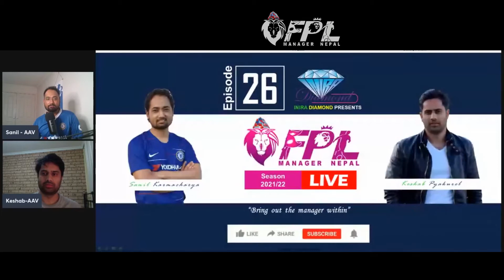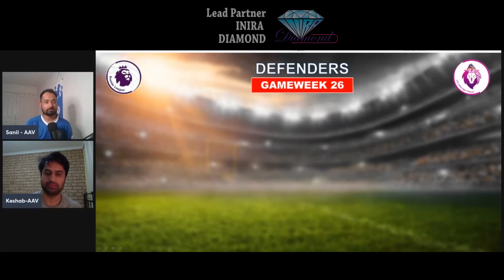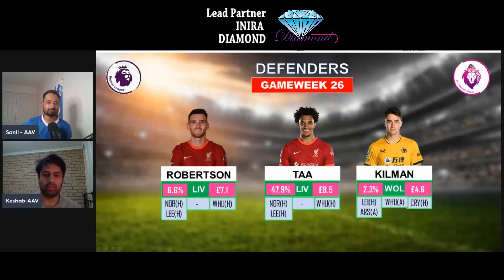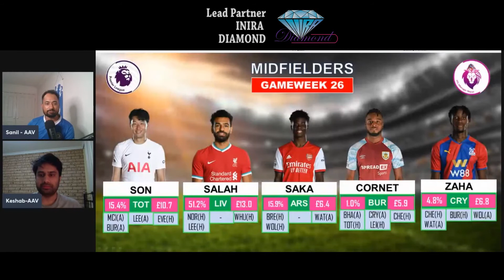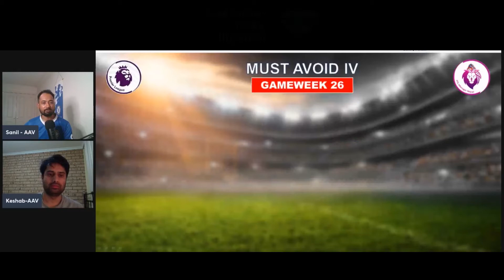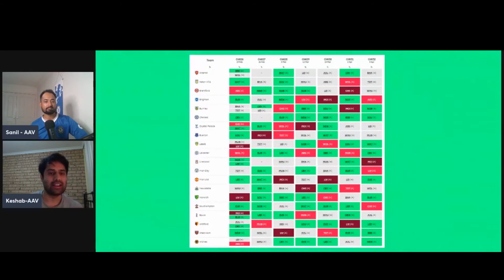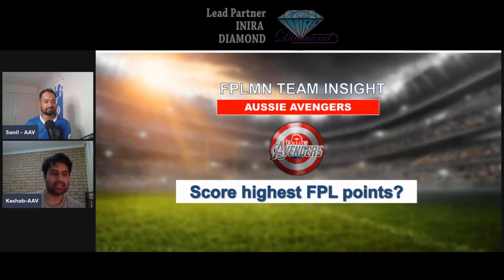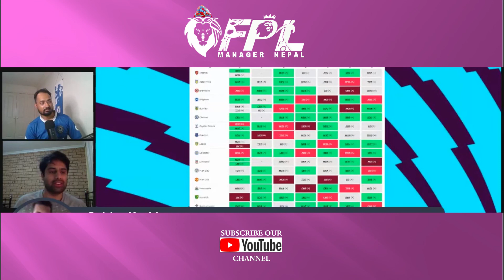FPL GW26 MUST HAVE XI | FPLMN S02E26 | FEAT. KESHAB PYAKUREL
Recorded on 4:30 AM NPT, 18 FEB 2022
INIRA DIAMOND PRESENTS
FPL GW26 MUST HAVE XI
FPLMN SERIES S02E26
🎤 Guest: Keshab Pyakurel
🎤 Host: Sanil Karmacharya
Lead Partner: INIRA DIAMOND
Bakery Partner: CAKE BAAKAS
▶️ Edit: Sanil Karmacharya
▶️ Intro Template Credit: Sawan Maharjan
▶️ Concept: FPLMN Admin Team
Join Us:
🏆 Entry Open: FPL Manager Nepal Free* League - "0apkk4"
FPL Manager Nepal (FPLMN) Winners
🏆 2020/21 Subin Maharjan (2505)
🏆 2019/20 Keshab Pyakurel (2311)
🏆 2018/19 Anil Manandhar (2374)
🏆 2017/18 Niraj Shahi (2288)
🏆 2016/17 Prashant Acharya (2254)
🏆 2015/16 Roshan Shrestha (2155)
🏆 2014/15 Rajeev Man Joshi (2086)
🏆 2013/14 Sanil Karmacharya (2440)
🏆 2012/13 Rajeev Man Joshi (2139)
ITS A CONCEPT OF FPL MANAGER NEPAL